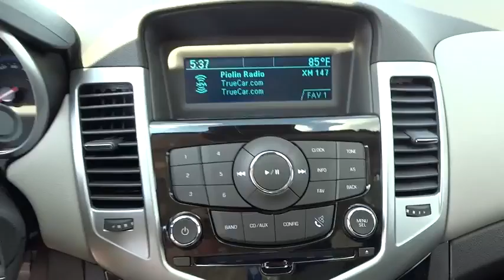2014 Chevrolet Cruze Corpus Christi, Portland, Alice, Kingsville, Victoria, TX E7339376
2014 Chevrolet Cruze LS - Stock#: E7339376 - VIN#: 1G1PA5SH2E7339376

 2118 S Padre Island Dr